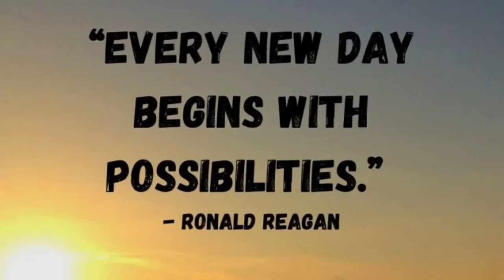Monday, September 12, 2022